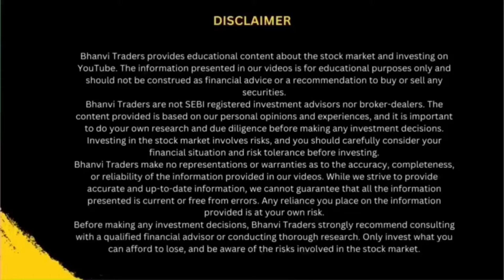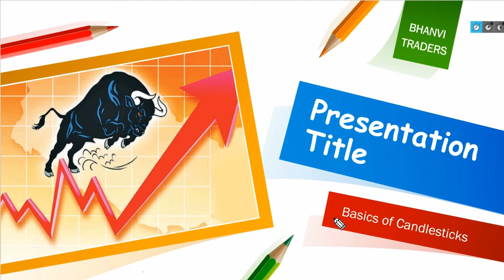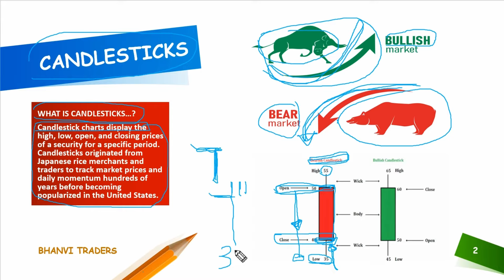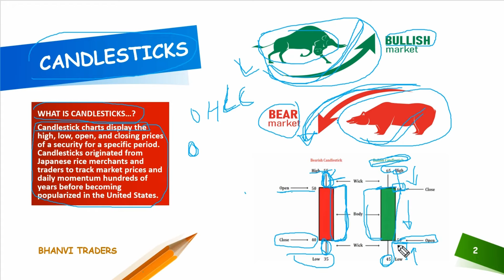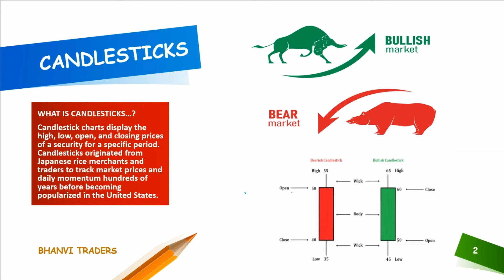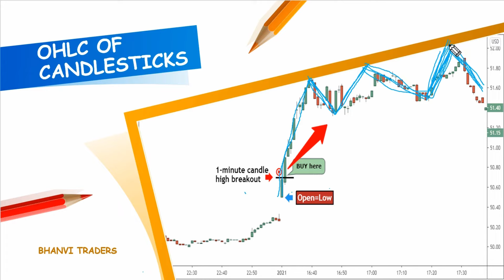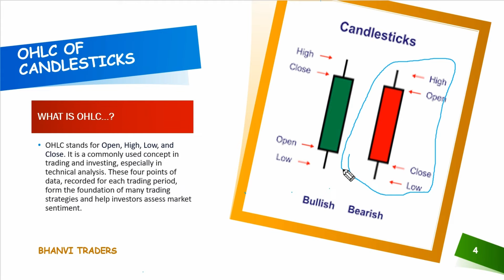Free Complete Candlestick Patterns Course | Episode 1 | All Single Candlesticks | Technical Analysis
I AM NOT SEBI REGISTERED ANALYST, SO BEFORE TAKING ANY DECISION CONSULT YOUR FINANCIAL ADVISOR.
I WILL BE NOT REPONSIBLE FOR ANY OF YOUR PROFIT OR LOSS🙏
Follow us on.

Nifty Forecast
nifty
Nifty Nifty
nifty share price
bank nifty
nifty 50
bank nifty share price
nifty today
nifty tomorrow
nifty analysis
banknifty analysis
nifty prediction
banknifty
nifty
nifty tomorrow
nifty tomorrow
nifty analysis
banknifty analysis
nifty prediction
banknifty
nifty
nifty nifty
nifty live
Friday market prediction
29 December bank nifty
29 December market
29 December market analysis
29 December nifty
Friday market prediction
bank nifty
Friday market
nifty
nifty 50
nifty 50 tomorrow prediction
nifty analysis